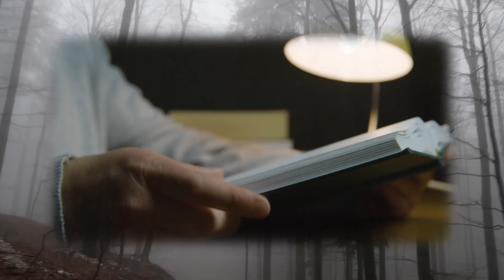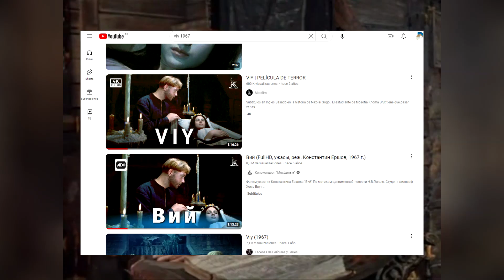Día 17: Viy (1967) - Advientober (Divagociones)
Un clásico subterraneo de los 60, clero que sí.

¡Bienvenid@s al Advientober!
Halloween es la mejor fiesta del año, demostrado científicamente en innumerables ocasiones, así que vamos a celebrarla hablando cada día del mes de octubre de alguna buena pieza de calité del género del terror, cosas curiosas, o simplemente cosas bien spooky, que tengan el rollazo de las fiestas.